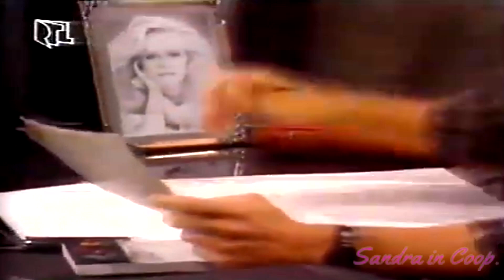Santa Barbara Episode 734 Deutsch